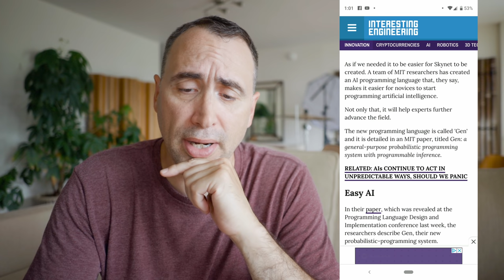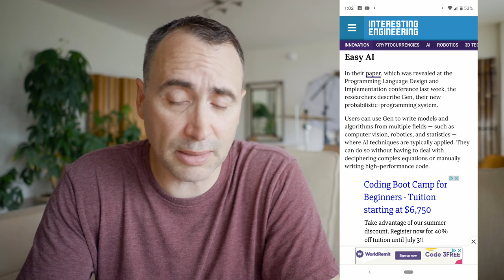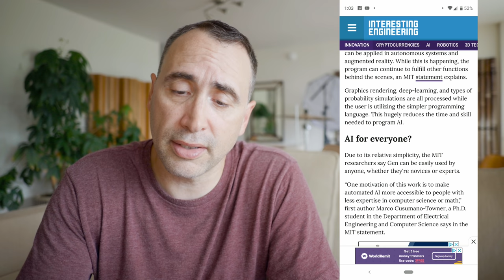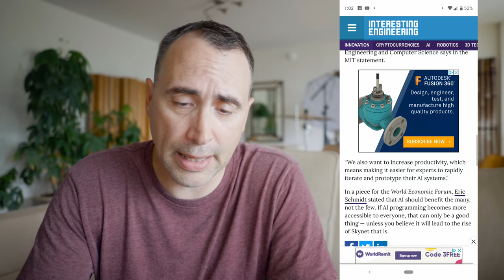MIT's New Programming Language for AI and ML- Gen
A team of MIT researchers is making it easier for novices to get their feet wet with artificial intelligence, while also helping experts advance the field.

Thanks!

Stef